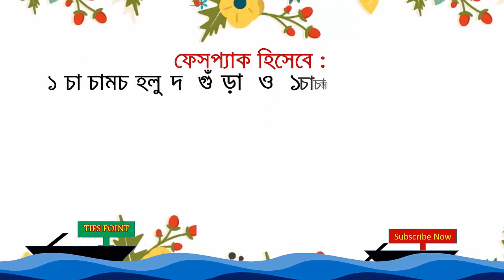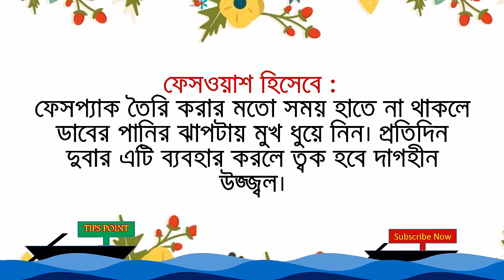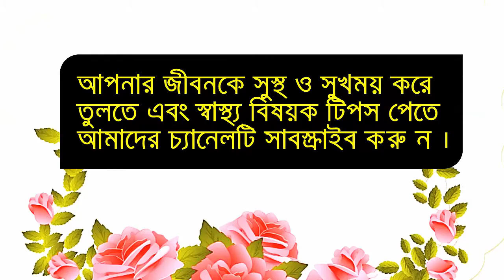ডাবের পানি দিয়ে রূপচর্চা দেখুন কিভাবে ?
ডাবের পানি দিয়ে রূপচর্চা  ডাবের পানি দিয়ে নিয়মিত ত্বক পরিষ্কার করলে পাওয়া যায় দাগহীন ত্বক। ডাবের পানিতে রয়েছে ওমেগা-৩ ফ্যাটি অ্যাসিড, ভিটামিন সি, এনজাইম, অ্যামিনো অ্যাসিড ও প্রয়োজনীয় মিনারেল। এগুলো ত্বক ও চুলের যত্নে অনন্য। দাগ দূর করার পাশাপাশি ত্বকে প্রাকৃতিক জৌলুস নিয়ে আসে ডাবের পানি। এছাড়া চুলের রুক্ষতা দূর করতেও এটি অনন্য।

Note: Tips Point is a Educational & Awareness channel. This is also a Educational video. Tips Point channel all videos are educational and Awareness purpose.